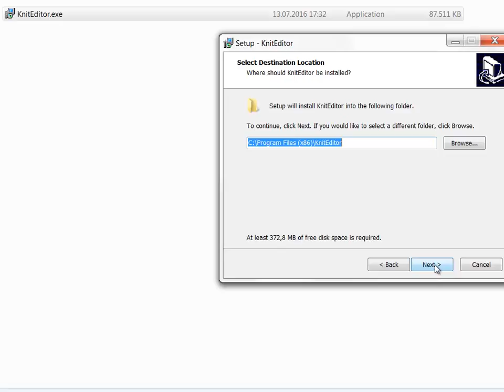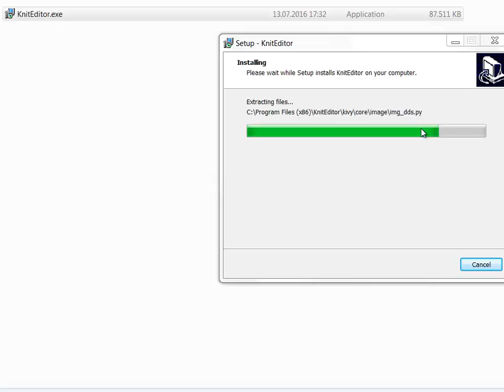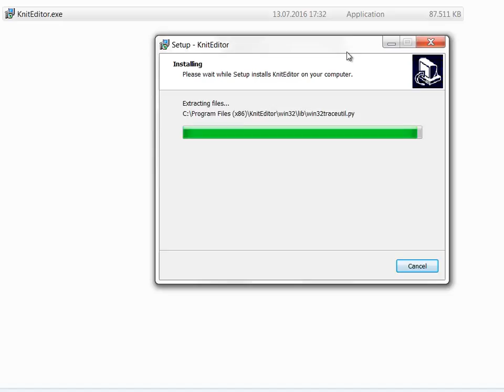pyinstaller + InnoSetupScript for KnitEditor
I created a pyinsteller executable for the knit editor and it is installable.